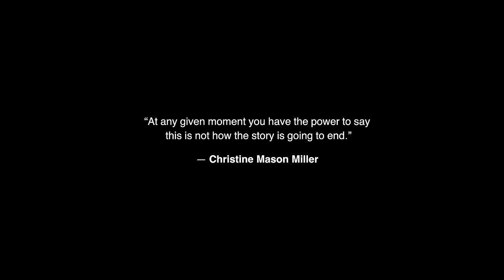Nel Ngabo - Want You Back (Official Music Video)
Directed by Gad
Produced by I.K. Clement
Kina Music 2022